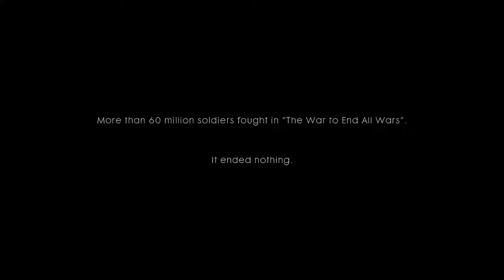Battlefield 1 - Intro GTX 1070 Maxed Out